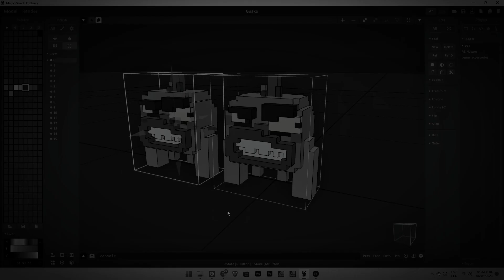LINKED DUPLICATE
Hi guys, I'll start a series of short tutorials.
good day!